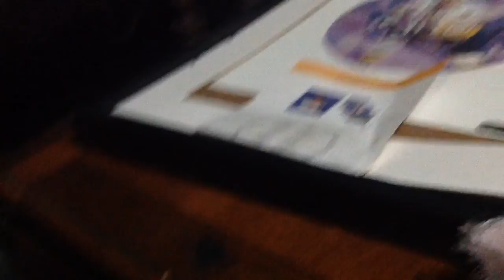The Cat go to the Vet